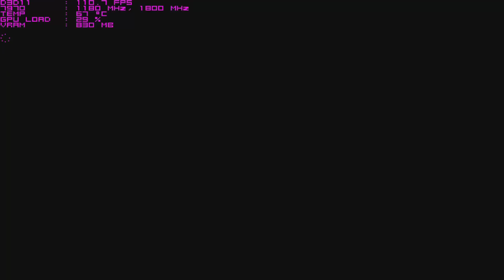Sniper Elite 3 7970 Lightning BE Performance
I admit this is the first sniper elite game I have ever played and its not bad, it looks great and will run fine on most graphics cards especially if you disable super sampling. the 7970 lightning boost edition I used was getting over 100fps with everything maxed out except for super sampling. enjoy the video